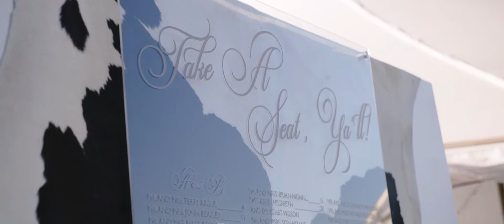Grant & Kenzie // Oklahoma Ranch Wedding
Grant & Kenzie tied the knot at her family ranch in northern Oklahoma.

To find out more information about our approach, visit reaganlynnfilms.com

Ceremony and Reception Location: Pawhuska, Oklahoma
Planner: Nicole Allen Events
Photographer: Melissa Marshall
Hair: Ali Earnheart
Makeup: Chelsey Ann
Floral: Poppy Lane Design
Band: My So Called Band // Steve Liddell
Gown: Grace Loves Lace
Mens wear: Alltons - Michael Kors
Cake: All Things Cake
Rentals: Party Pro Rentals